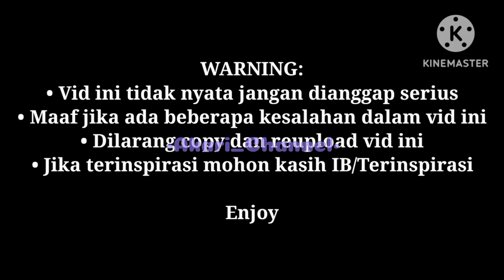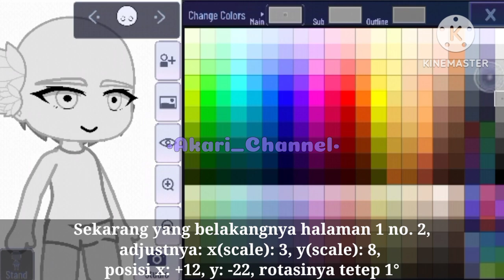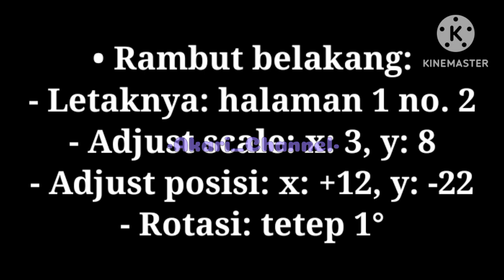Tutorial buat rambut Daku(req)||The Mimic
Shoutout to: @simply_davidXD